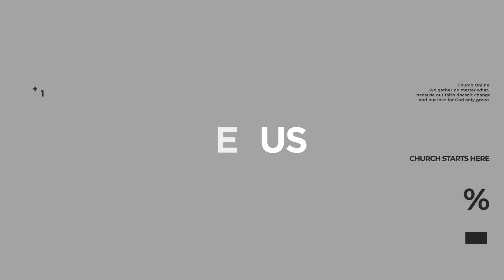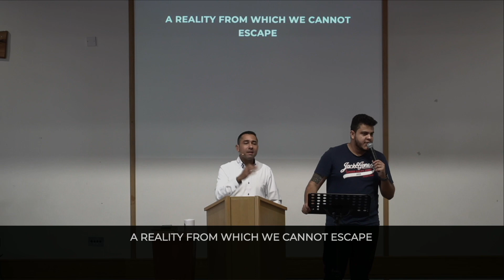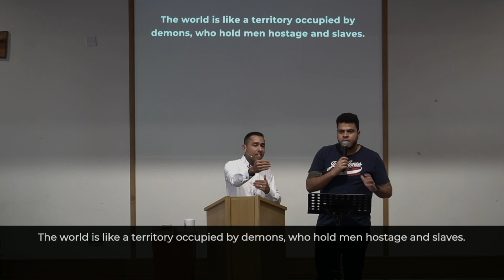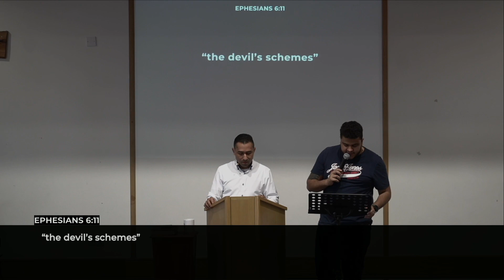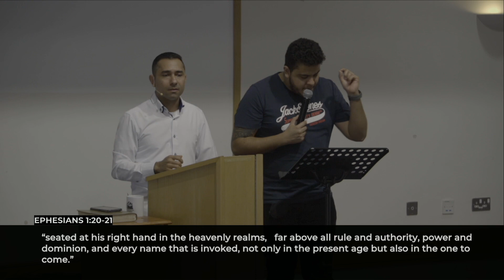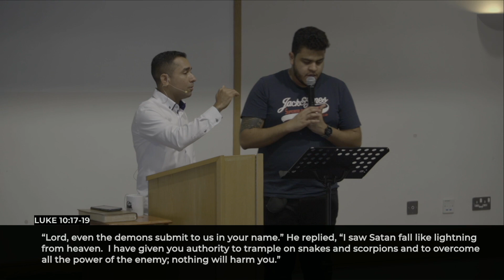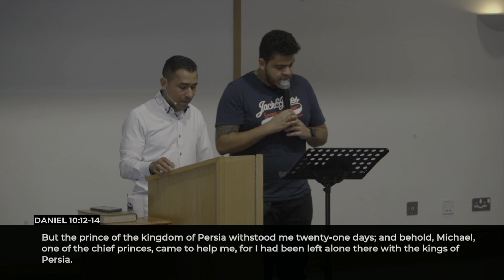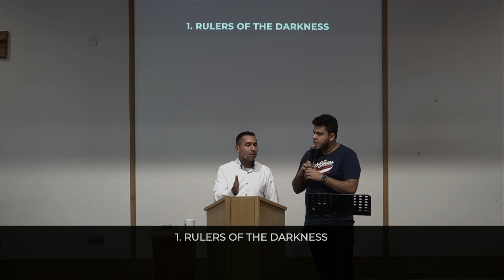Antonio // Духовная Война (Часть 1) // 05-05-2024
Speaker: Antonio
Message Title: Духовная Война (Часть 1)
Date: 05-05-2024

- Bank of Ireland:
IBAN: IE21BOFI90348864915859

- Banco Itaú:
Ag: 1611
Cc: 08028-2